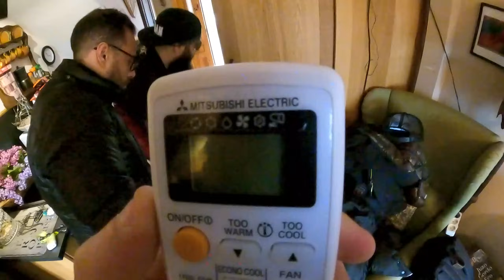Daily Destruction Thous 758 - Noche de Pibes +18 ! Mucha censura, Tronco al Pecho y Amigo Invisible!